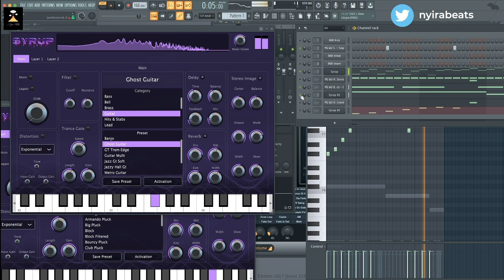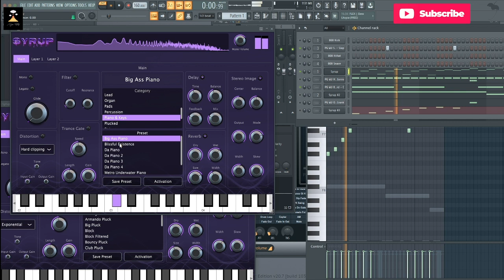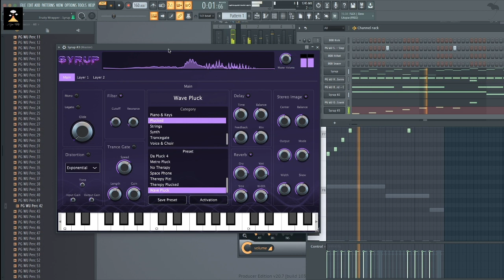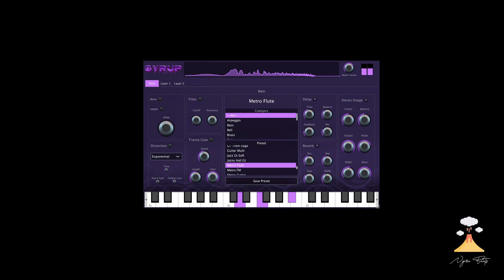Syrup VST Plugin FL Studio Review ( Watch this Video Before Buying )